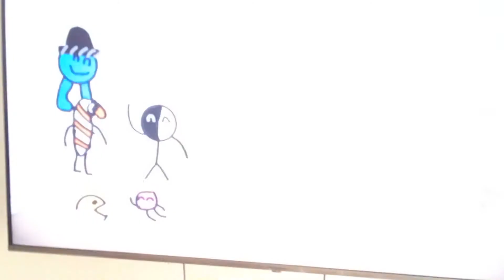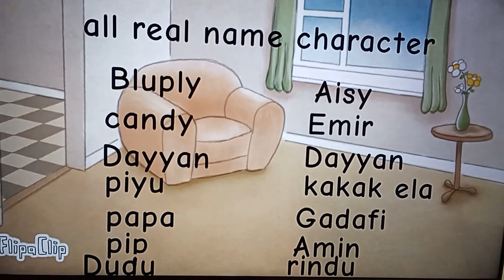i am reacting to bluply's episode